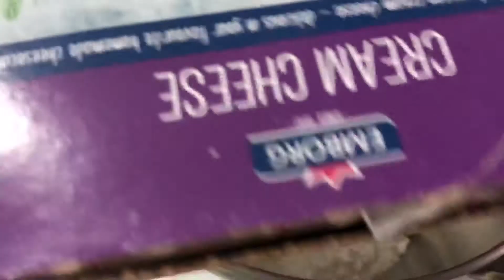PAPA’S MGCQ BIRTHDAY CELEBRATION | AUG 15, 2020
vlog # 193

Location: PH